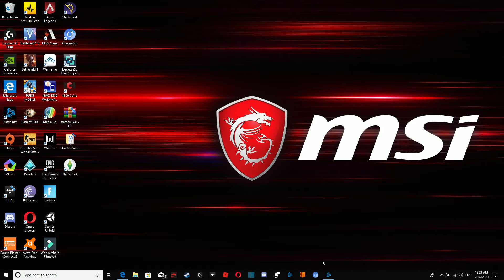Battlefield V Close Quater Combat #4 (Sorry for the Crash)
I Know I Know, I'll be posting more BO4 content soon
Sorry for the game crash that happened, Battlefield 5 has been pretty laggy lately don't you guys think?
Leave your comments in the comment section below